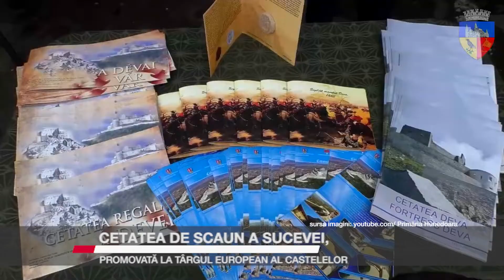Cetatea de Scaun a Sucevei, promovată la Târgul European al Castelelor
Muzeul Național al Bucovinei promovează Cetatea de Scaun a Sucevei la Târgul European al Castelelor. Evenimentul, unic în România, se desfășoară, în perioada 27 – 28 mai 2022, la Muzeul Castelul Corvinilor.